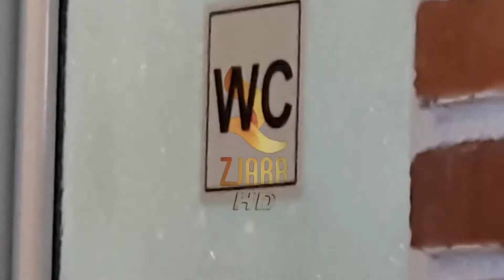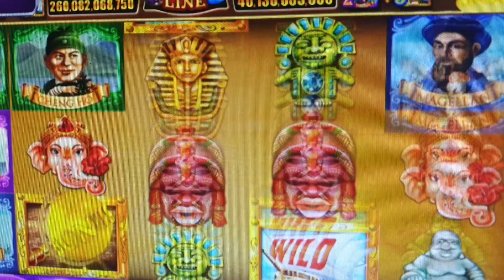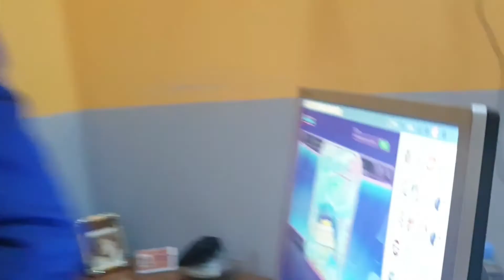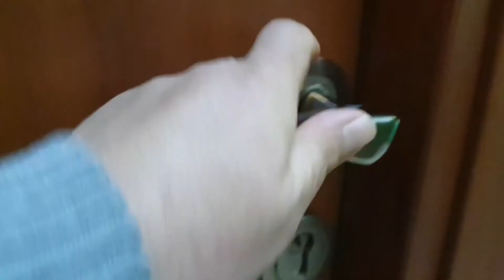Shkruaje Ne Akull 25.02.2022 pjesa 1